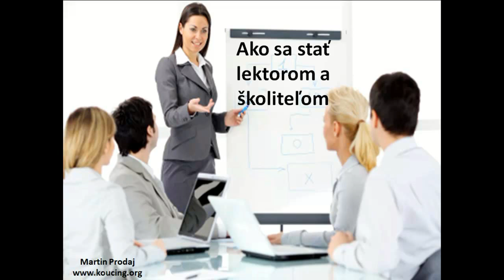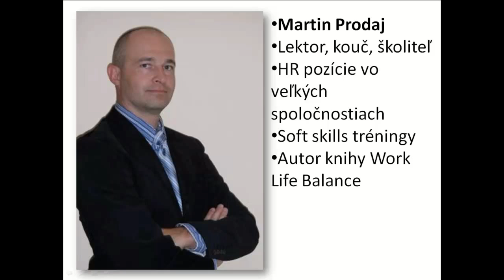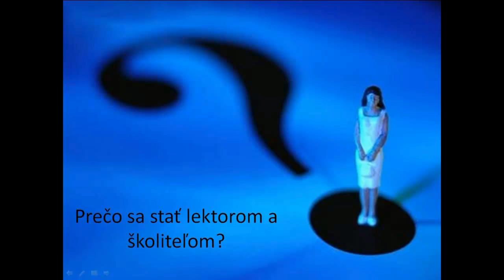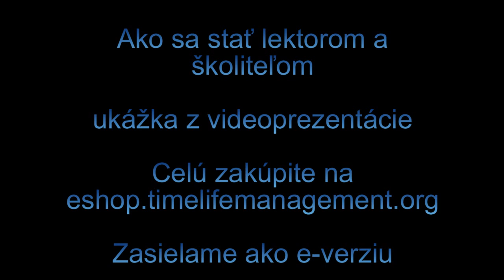Ako sa stať lektorom a školiteľom_krátka ukážka z video prezentácie